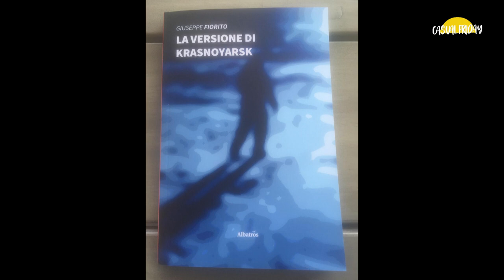Casual Friday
In questa puntata di Casual Friday, condotta da Manuel Bartolini, Giuseppe Fiorito, autore del libro "La versione di Krasnoyarsk", si racconta ai microfoni di Cusano Italia Tv.